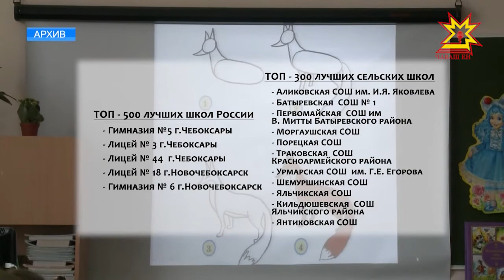Школы Чувашии вновь отмечены в рейтингах.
Школы Чувашии вновь отмечены в рейтингах, подготовленных Учительской газетой и информагентством «Россия сегодня» при поддержке Минобразования страны. Отличились 16 образовательных учреждений республики.